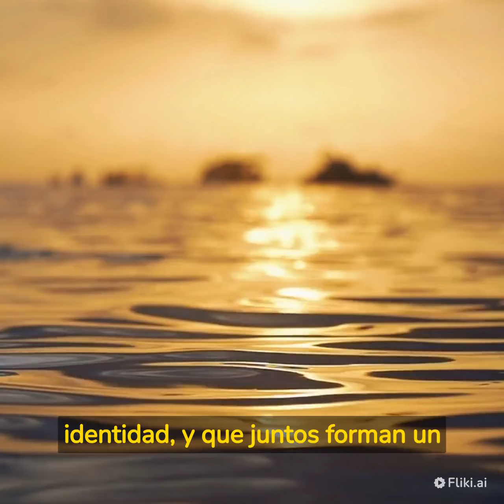La Historia detrás de los Nombres: El Secreto por detrás de los Países Latinoamericanos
Desde la época de la colonización hasta la actualidad, cada uno de estos países ha adoptado un nombre que refleja su identidad, cultura y historia. En este video, desentrañaremos los secretos detrás de estos nombres y descubriremos la riqueza cultural que se esconde en ellos